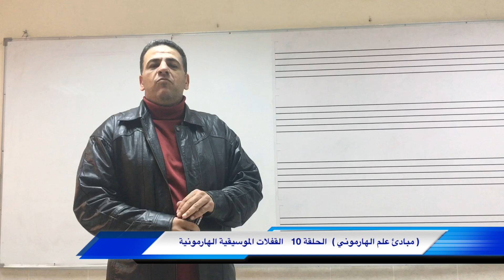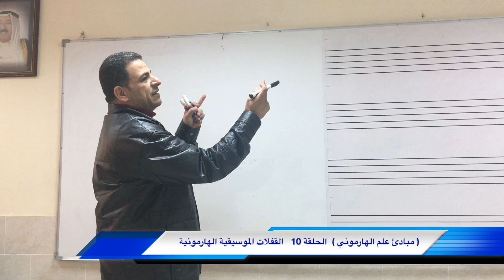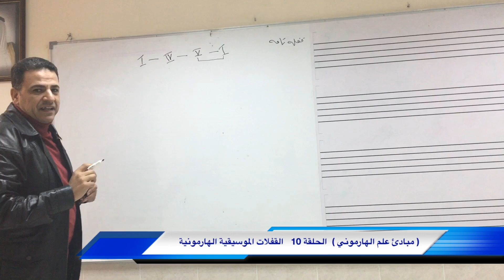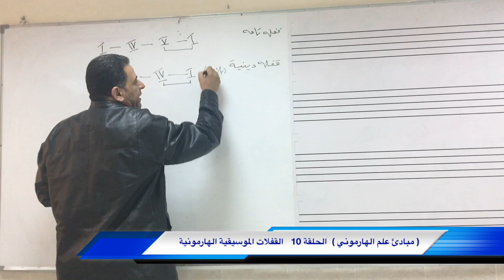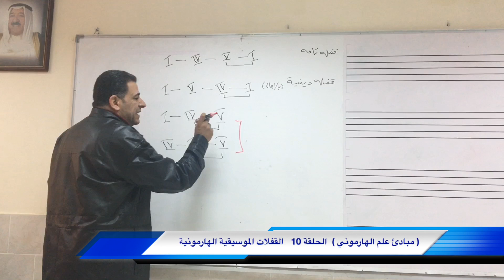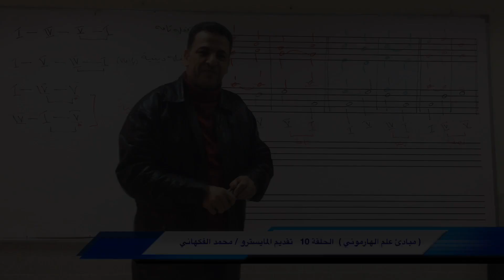حلقة 10 مبادئ الهارموني | شرح القفلات الموسيقية الهارمونية | تقديم المايسترو محمد الفكهاني